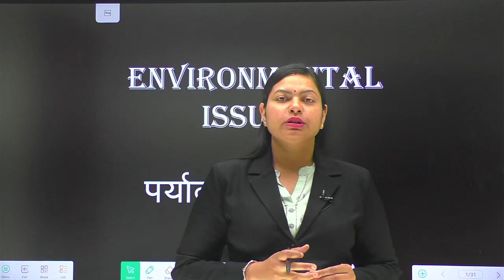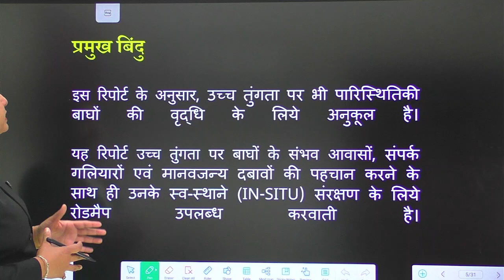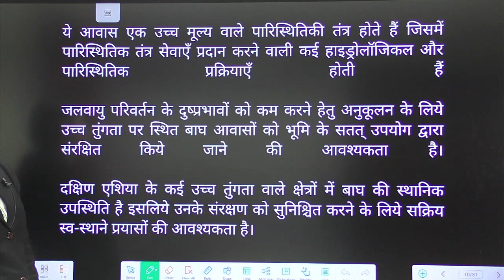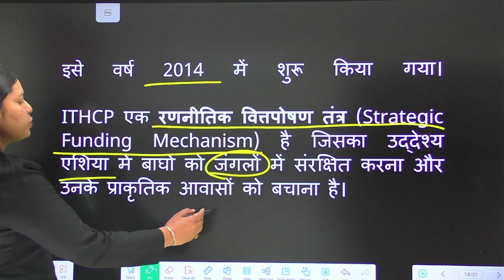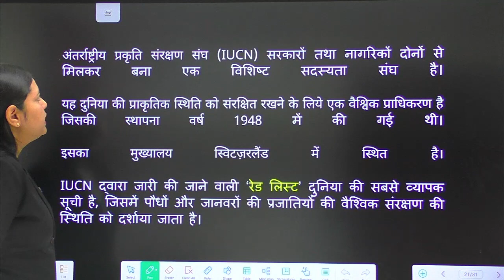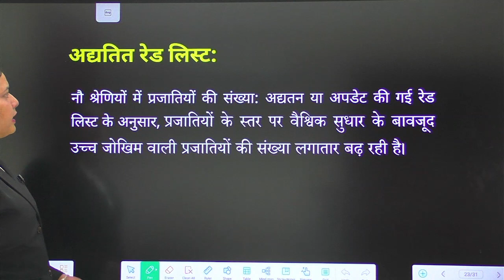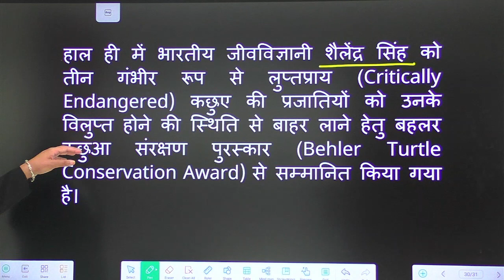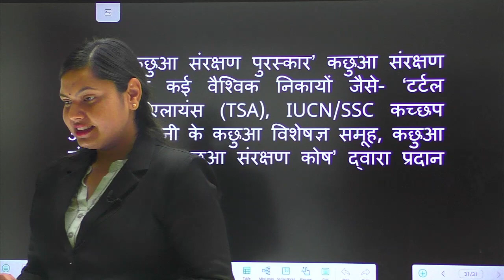Global Tiger Forum | IUCN | Environmental Issues | पर्यावरणीय मुद्दे | By Shikha Gupta Mam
Global Tiger Forum | IUCN |  Environmental Issues | पर्यावरणीय मुद्दे  | World Geography | विश्व भूगोल  | By Shikha Gupta Mam

PS Corner
Solution To Your GK Need.